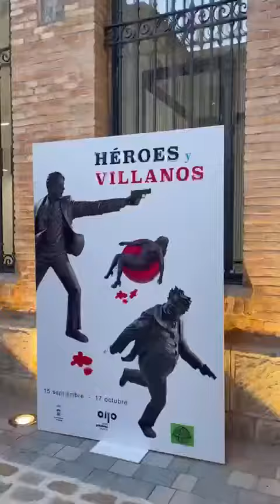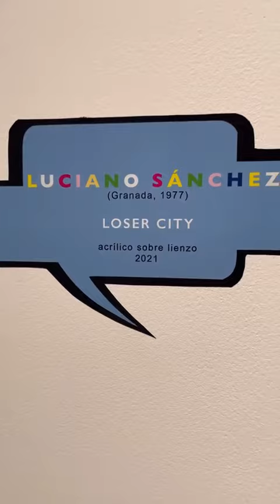Heroes y Villanos Art Show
Inauguración Septiembre de 2022. Exposición "Heroes y Villanos" en Centro de Arte Cárcel vieja de Murcia ,comisariada por Eva Hernández Calderón